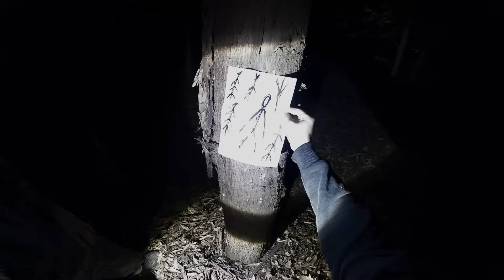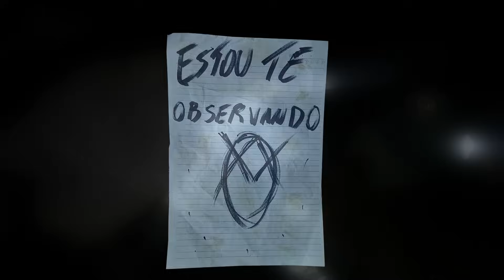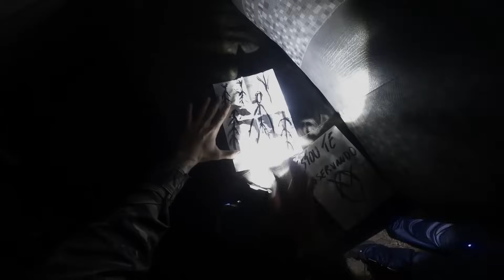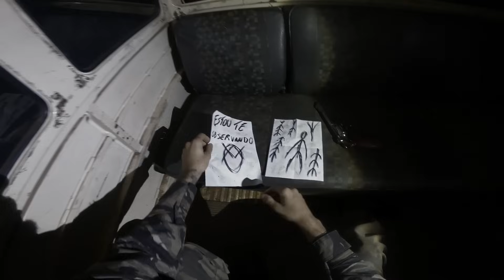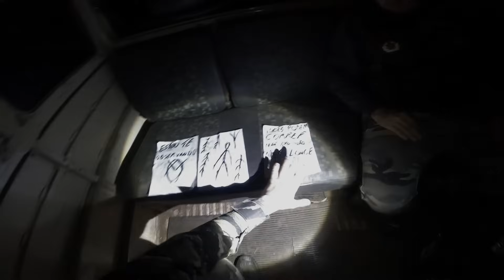SLENDER MAN A VERDADEIRA APARIÇÃO DO SER MALIGNO * Creepypasta *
SINOPSE

• Slender Man ou Slenderman é um personagem fictício sobrenatural que se originou como uma meme da internet criado pelo usuário Eric Knudsen no fórum de discussão Something Awful em 2009. Ele é descrito como semelhante a um homem magro, anormalmente alto, com uma cabeça branca e inexpressiva e que veste um terno preto.
O Slender Man é descrito como muito alto e magro, com braços anormalmente longos, que podem se estender para intimidar ou capturar presas. Não tem rosto, sua cabeça é branca e usa um terno preto. Está normalmente associado à floresta. Consegue apagar a memória de suas presas, além de causar alucinações e desespero em suas vitimas, fazendo com que elas sejam capturadas fácil e rapidamente e suas vitimas primárias são as crianças.
Pra quem não conhece muito nossa equipe nós também gravamos lendas do folclore brasileiro como, saci perere, iara, boitatá, mula sem cabeça, lobisomem e muitas outras lendas brasileiras e folclóricas! Nos tbm fazemos series e filmes de terror com muito suspense e horror que são postados aqui mesmo no youtube!

Nos siga também na ODYSEE! (Nossa segunda plataforma de vídeos)

R: Somos um grupo de amigos que caçamos fenômenos paranormais, nós entramos em casas abandonadas, lugares com histórias macabras e locais com lendas reais. Mantendo sempre o respeito a qualquer religião e crença!! Nosso intuito não vandalizar nem brincar com as coisas e sim trazer um vídeo de terror para quem curte esse mundo sobrenatural!!

★ EQUIPE C.S ★

★Rafael(Gordin)

★Nathan

★Genilson (Thor)

★Ryan

Terror/Suspense/Ação
2022